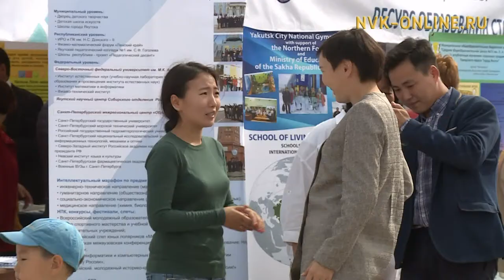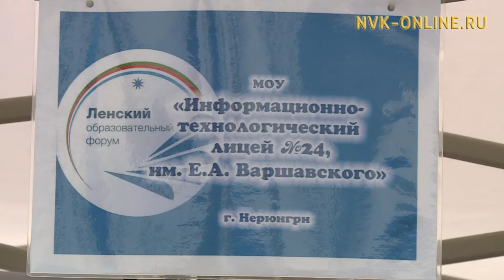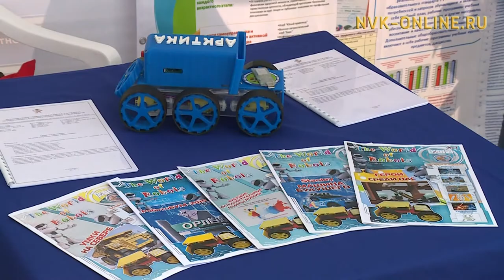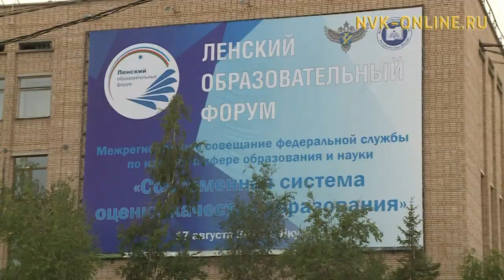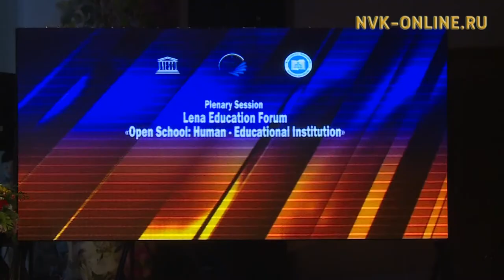Ленский образовательный форум имеет стратегическую важность